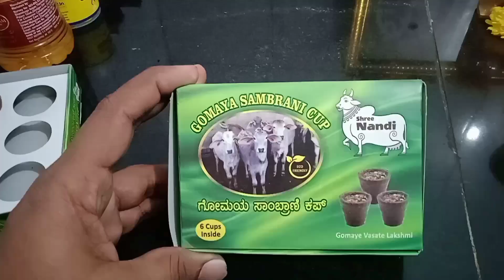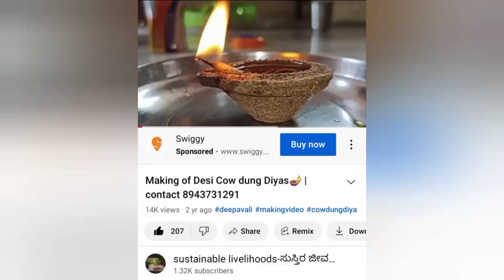Natural Cow dung Sambrani cups| Benifits of Pangavya dhoop cups | ದೇಸಿ ಸಗಣಿಯ ಸಾಂಬ್ರಾಣಿ